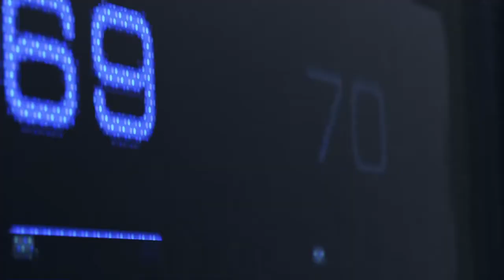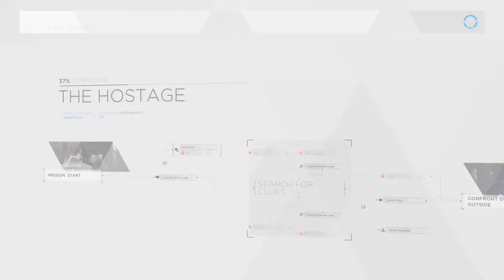Detroit new gameplay!!